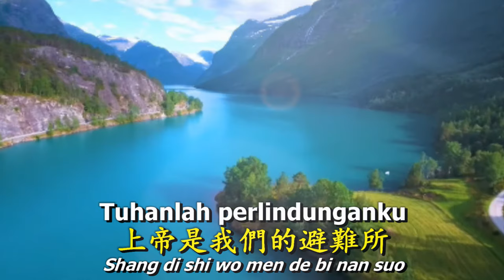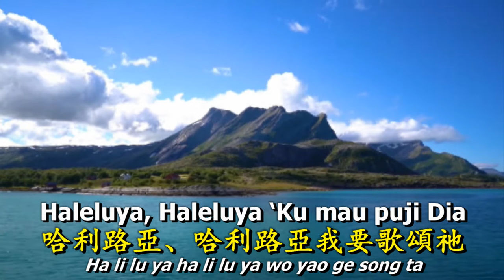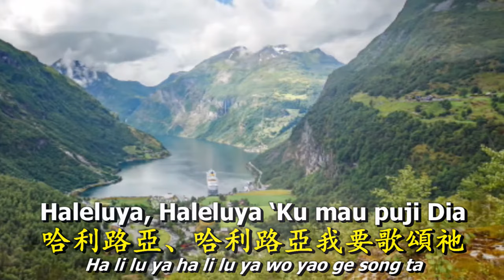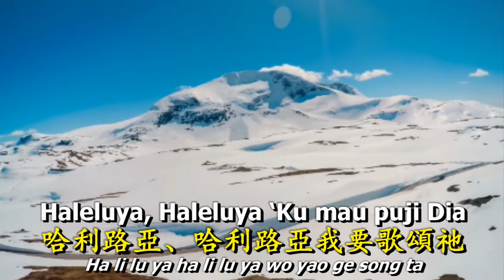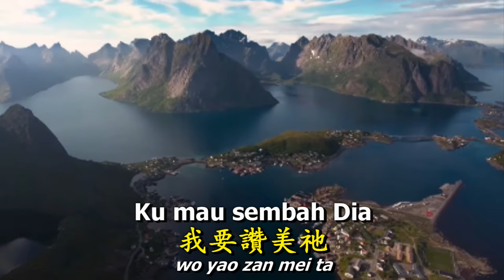Tuhan Perlindunganku/上帝是我的避難所/shang di shi wo de bi nan suo by Agnes Chen